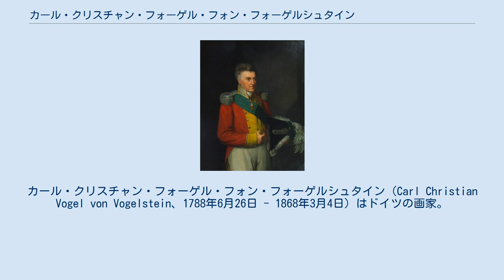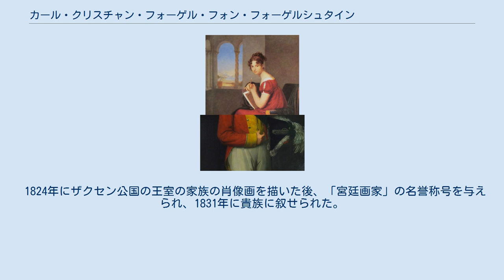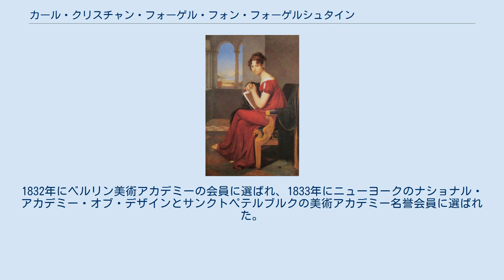カール・クリスチャン・フォーゲル・フォン・フォーゲルシュタイン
カール・クリスチャン・フォーゲル・フォン・フォーゲルシュタイン（Carl Christian Vogel von Vogelstein、1788年6月26日 - 1868年3月4日）はドイツの画家。
 現在のザクセン州であるウィルデンフェルスに生まれた。
父親は肖像画家のクリスチャン・レーベレヒト・フォーゲルで、父親から美術教育を受けた。
1804年からドレスデンの美術学校で学び、ドレスデンの絵画館の作品を模写して修行し、最初の肖像画も描いた。
 1807年に息子がドレスデンで学んでいたリヴォニア（エストニアの一部を含む地域）の貴族、レーヴェンシュターン伯の招きでタルトゥを旅し、1808年にはサンクトペテルブルクに移りスタジオを作り、ロシアの貴族や、各国の外交官の肖像画を描くことを始め、成功した。
 1812年にサンクトペテルブルクで得た資金でイタリアに留学し、1813年から1820年の間、ローマに滞在した。
当時、ローマには多くのドイツ人芸術家が活動していた。
ドイツの新古典派の画家、アントン・ラファエル・メングス(1728–1779）に近いスタイルの画家となった。
ローマでは宗教画、風景画の他に、多くの肖像画も描いた。
 1820年に旅行中に強盗に殺害された、ゲルハルト・フォン・キューゲルゲンの後任としてドレスデンの美術学校の教授となり、その仕事を30年以上続けた。
教授の仕事の傍らドイツ国内やぱり、ロンドンにも旅し、肖像画の製作も続けた。
 1824年にザクセン公国の王室の家族の肖像画を描いた後、「宮廷画家」の名誉称号を与えられ、1831年に貴族に叙せられた。
1832年にベルリン美術アカデミーの会員に選ばれ、1833年にニューヨークのナショナル・アカデミー・オブ・デザインとサンクトペテルブルクの美術アカデミー名誉会員に選ばれた。
 1842年から1844年にかけて、再びイタリアを旅し、ローマ、ナポリ、ポンペイに滞在した。
1853年にドレスデンの美術学校の仕事から引退し、ミュンヘンに移り、1856年から1857年はローマに住み、ミュンヘンに戻って1868年に没した。